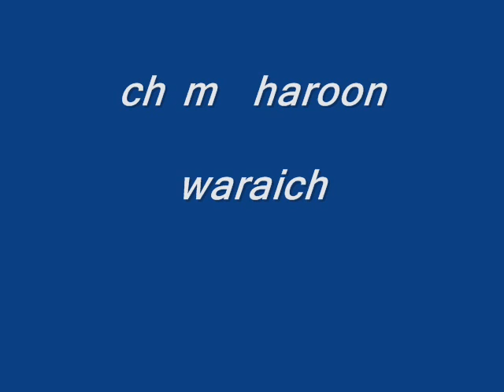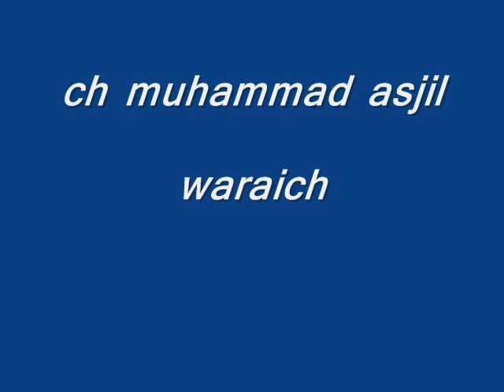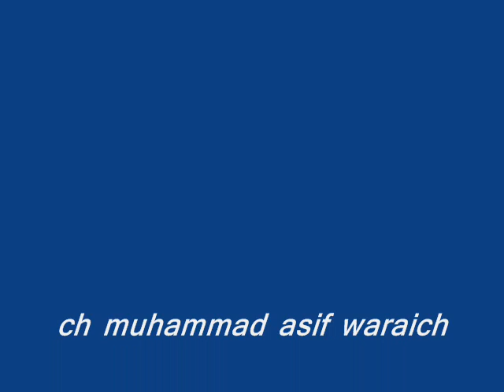asif ch gujrat